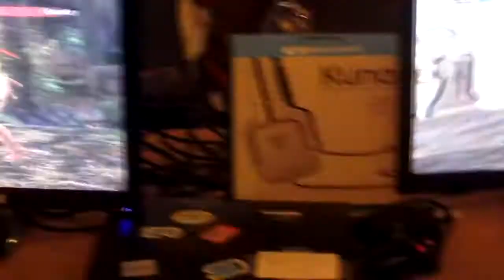ECT5 SCV Pool C W1 - ZeroEffect (Leixia) Vs OmegaXCN (Natsu)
Re-uploaded match from Malice's channel. East Coast Throwdown 5 pools match from 2013.